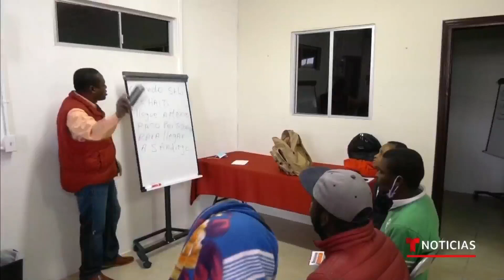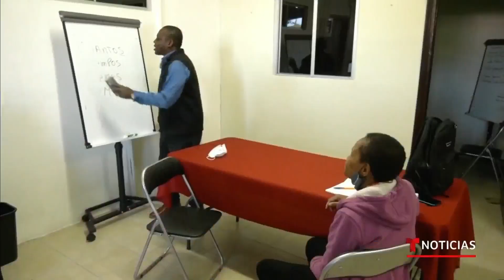Profesor enseña español a migrantes en Tijuana con canciones | Noticias Telemundo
Video oficial de Noticias Telemundo. El profesor Evans busca que los miembros de la comunidad haitiana rompan la barrera del idioma que les impide poder buscar trabajo o acudir a los servicios de salud en México y para eso les enseña español con canciones y sin cobrarles nada.